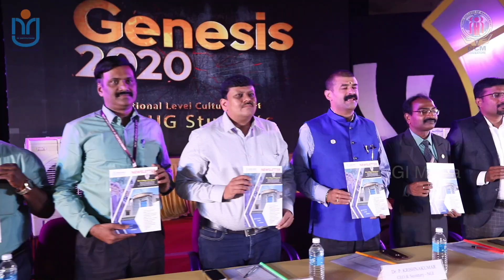Genesis 2020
Nehru College of Management

National Level Cultural Meet for UG students

Dr. P. Krishnakumar
CEO and Secretary
Nehru Group of Institutions
Presided over the function

Shri. MAHESH DHARAM
Founder & CEO - Kandee Factory
TJ Dharam Global Foods Pvt Ltd, Chennai
was the Chief Guest

Shri. DILEEP
Regional Brand Manager - TN & KL
Ashirvad Pipes, Chennai
was the Guest of Honour